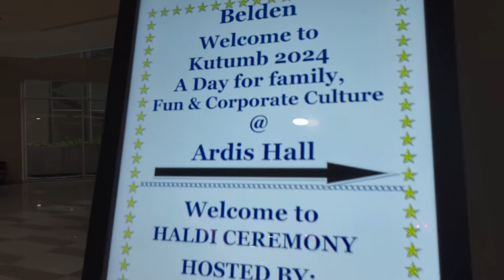"Yash & Shraddha's Wedding Story | Magical Ring Ceremony Moments"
Yash & Shraddha Ring Ceremony

Wedding Date: 18 Feb. 2024
Venue 🏟️- V Club, Gurgaon [Haryana]
Photographers/Videographer 📸 - Wide Video Vision